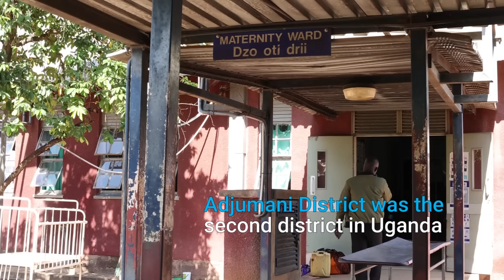Improving Hygiene, Access to Water & Livelihoods in Refugee Settlements in Adjumani District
Disease spreads quickly in densely populated areas. People in refugee settlements and host communities are at even greater risk of contracting deadly diseases like COVID-19. Robust Water, Sanitation and Hygiene systems in locations like these are a necessity to combat the infection rates  in the face of COVID-19.

With support from European Union (EU) through the Intergovernmental Authority on Development (IGAD), UNICEF procured and set up two motorized water systems in Mirieyi and Obilokongo Refugee Settlements to strengthen Infection Prevention and Control (IPC) measures within the communities. As a result of these interventions, leading to increased IPC practices among both communities and health workers in Adjumani Distict. With these water systems, communities have not only realized improved hygiene and access to safe water but also improved livelihoods since the residents also use them to irrigate their kitchen gardens to improve yields and supplement their nutritional needs.